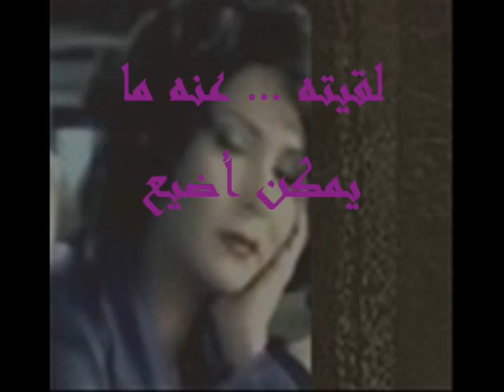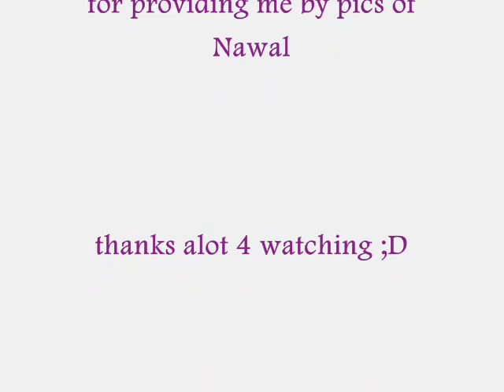نـــــــــــوال ...... في جفاف العمر....... مع الكلمات